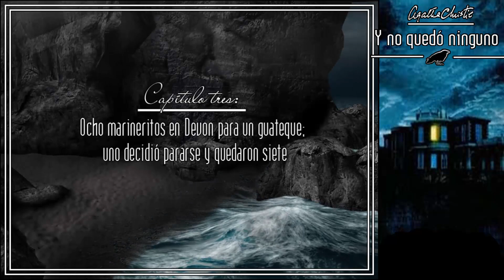INVESTIGANDO LA ISLA | Agatha Christie: Y no quedó ninguno #5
• ¿En que consola lo estoy jugando?: PC.
•  Duración del Juego: 7-8 horas.
•  Año de salida: 18 de Febrero de 2006.

La serie se subirá todos los Miércoles y Domingos a las 17:00 hora española, otros horarios (si falta algún país dejádmelo en los comentarios):

• Venezuela: 1030 a.m.
• Puerto Rico y Chile: 11:00 a.m.
• Argentina y Uruguay: 12:00 a.m.

-[ Argumento ]-

Primero, había diez... Una curiosa variedad de extraños  invitados a una lujosa propiedad en una isla aislada. A través de una grabación, su misterioso anfitrión acusa a cada uno de sus 'invitados' de asesinato y procede a hacer justicia al convertirse en juez, jurado y verdugo... porque cada uno ha sido acusado de asesinato. Uno por uno, el número de invitados disminuye sistemáticamente de acuerdo con el ingenioso plan del asesino invisible.